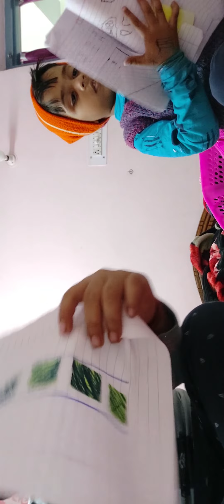We Go Into Hotel:In 12:24 AM